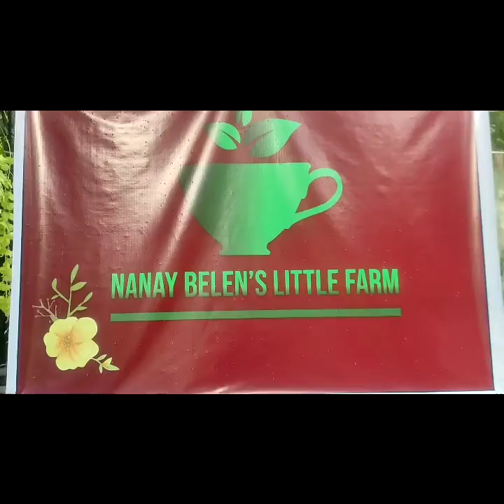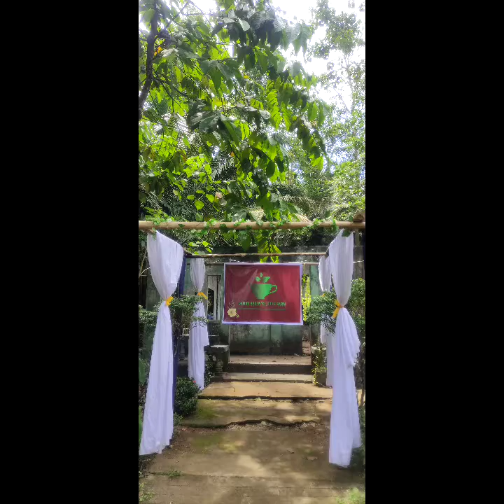Nanay Belen's Little Farm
Song by: Mr. Johnmel Nalugon